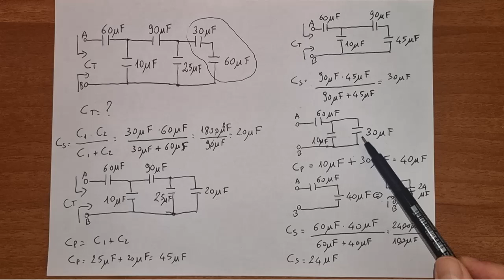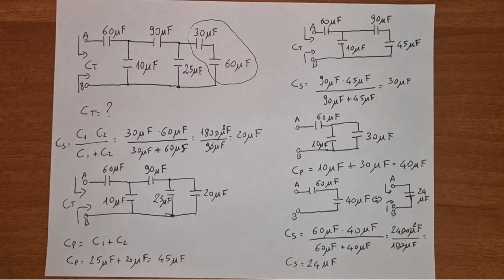Capacita Totale Di Una Rete Capacitiva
Corsi gratuiti